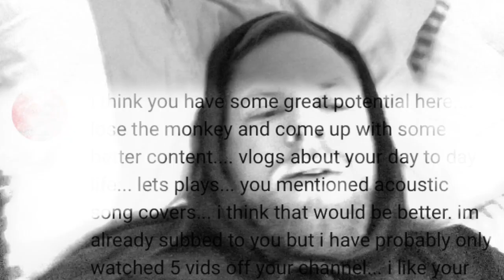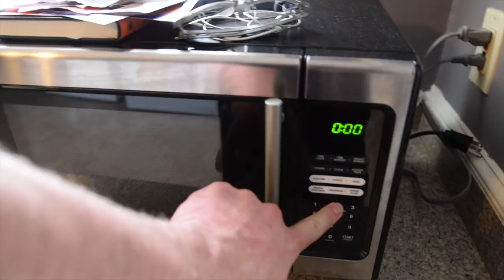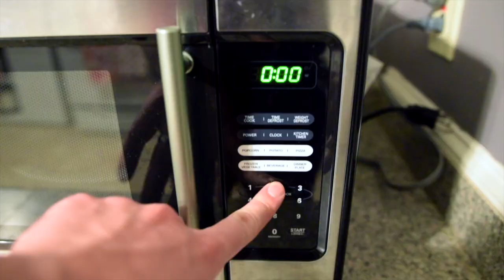man abandons primate child to take up vlogging (DAY TO DAY)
Goodbye Nigel, hello "day to day" vlogs and lets plays.